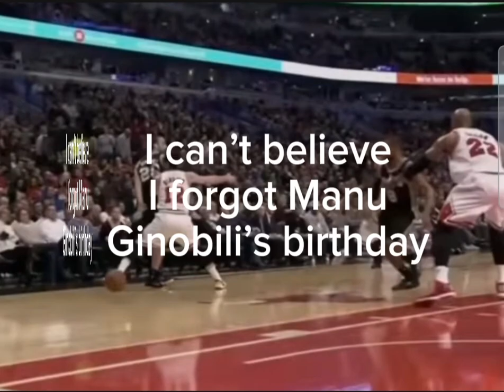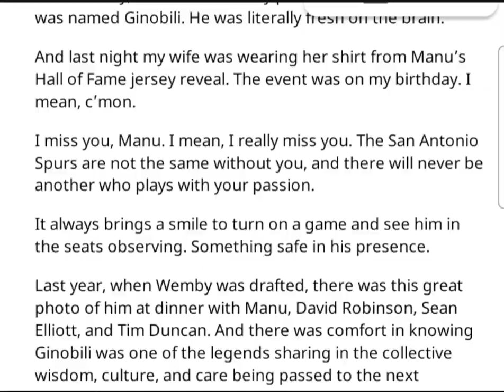How in the world did I miss Manu Ginobili’s birthday?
The four-time NBA Champion, two-time NBA All-Star, 2008 NBA Sixth Man, 2001 EuroLeague Champion, two-time Italian Cup winner, three-time Italian League All-Star, Olympic Gold (2004) and Bronze (2008) basketball player retired in 2018 having played his entire NBA career in San Antonio.

On March 29, 2019, the Spurs retired No. 20.
🔥 Like if you can’t get enough of these jaw-dropping plays!